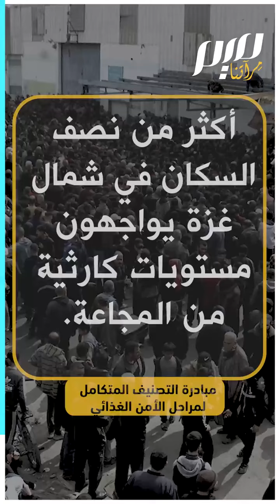الواشنطن بوست: المجـ.اعة تضـرب شمال غزة بانتظار الكارثة الأكبر!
المجـ.اعة ضـ.ربت بالفعل شمال قطاع غزة، وتهـ.دد بالانتشار عبر القطاع المحـ.اصر، ما سيُدخل 2.2 مليون فلسطيني في أزمة غذائية هي الأوسع والأشد خطـ.ورة في العالم، وفق صحيفة الواشنطن بوست الأمريكية.